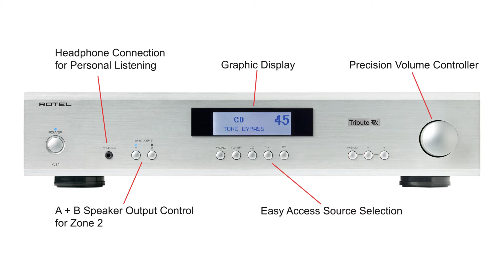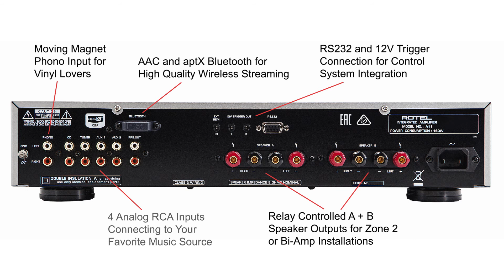Rotel A11 Tribute Integrated Amplifier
The A11 Tribute is a Class AB 50W (8 ohms) Integrated Amplifier developed in cooperation with the audio engineering legend Ken Ishiwata as a Tribute to his legacy spanning over 40 years in the industry.

The collaboration between Ken and Rotel’s own engineering design teams delivered on the promise of an even higher level of performance of the extremely successful and popular award-winning A11. Upgraded components and meticulous tuning of all critical circuits deliver a richer, more expressive, and true-to-life experience from all of the support source inputs including apt-X and AAC wireless Bluetooth, array of 4 RCA analog inputs and a Moving Magnet Phono Stage for vinyl fans.

The front panel graphic display and IR remote ensure effortless control of the audio driven by a Rotel in-house manufactured oversized toroidal transformer. The resulting acoustic performance speaks for itself under all loading conditions with even the most difficult speaker loads.